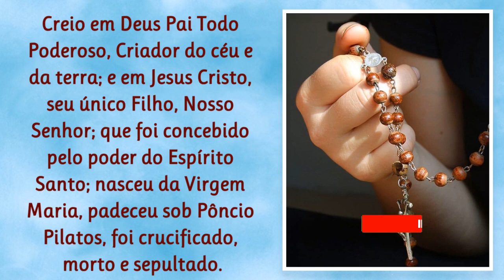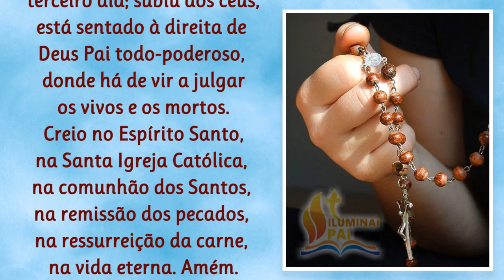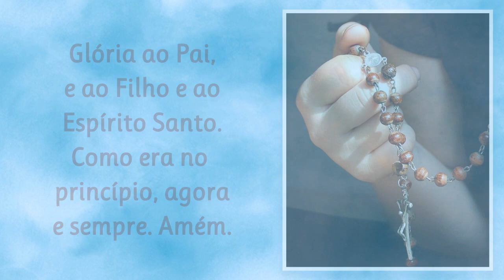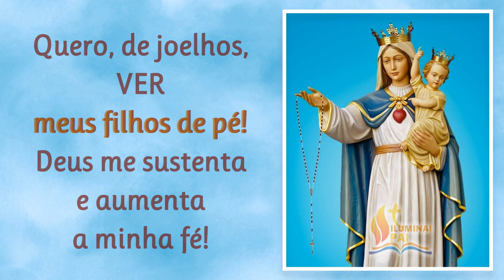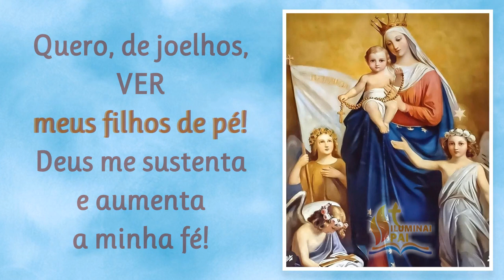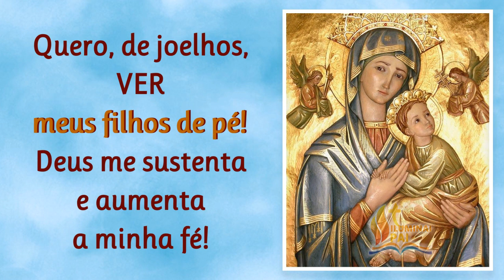14/08/2023 TERÇO PELOS FILHOS Deus, mantenha meu FILHO de PÉ